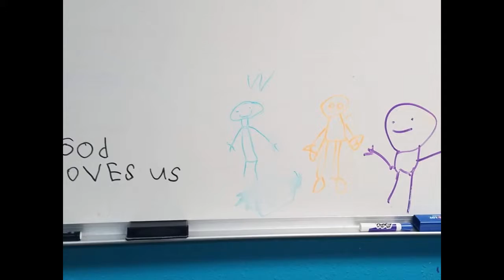2018 Year in Review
A look back at what God did at PAC during 2018